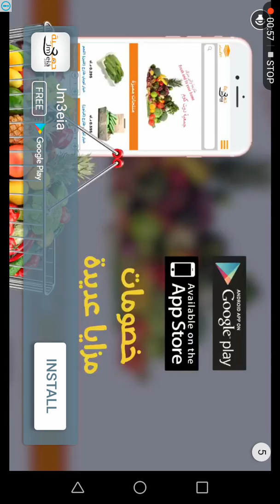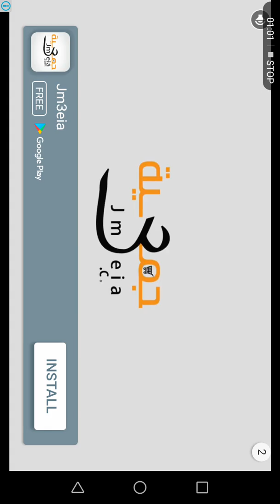The evil sister episode 13 the parents found Lucy's dead body